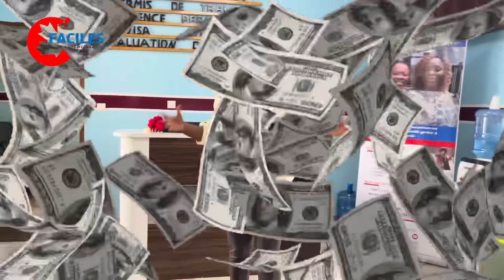Le VISA ÉTUDIANT du canada en ARRÊT jusqu’à nouvel ordre 😫sauf pour la maitrise,doctorat, primaire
Trouver un emploi au Canada gratuitement

Tu veux passer par Cfacile pour entrer au Canada?? Voilà les 2 moyens :

✅ soit tu contactes le cabinet pour une procédure complète

✅ soit tu prends nos formations et services si bas

✅Coaching entrevue